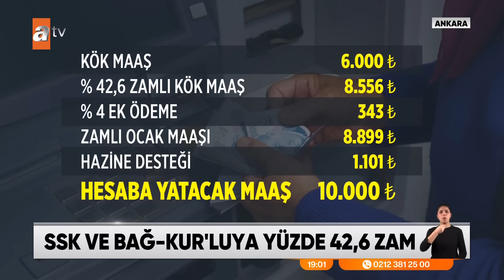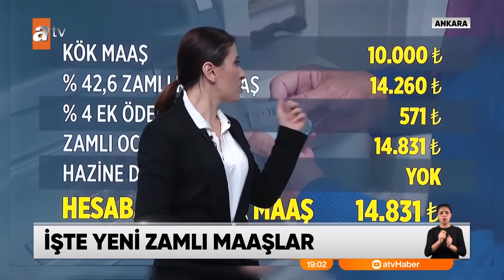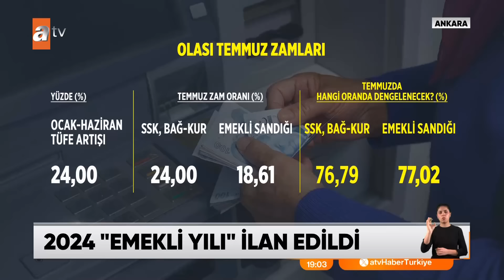2024 emekli yılı ilan edildi - atv Ana Haber 17 Ocak 2024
Milyonlarca SSK ve Bağ-kur emeklisinin merakla beklediği müjdeyi Cumhurbaşkanı Erdoğan dün akşam kabine sonrasında duyurdu. Memur emeklileriyle aralarında oluşan farkı kapatmak için SSK ve Bağ-kur emeklisine yüzde 37,57'lik zammın üzerine 5 puanlık daha ek zam yapıldı. Bu da zam oranı 42,6 oldu demek. Peki ek zamla birlikte maaşlar ne kadar oldu. Malum emekli aylıkları bugünden itibaren ödenmeye başlamıştı, maaşını alanlar ek zammını ne zaman alacak. İşte yanıtlar.